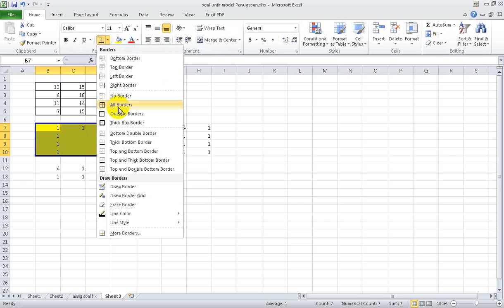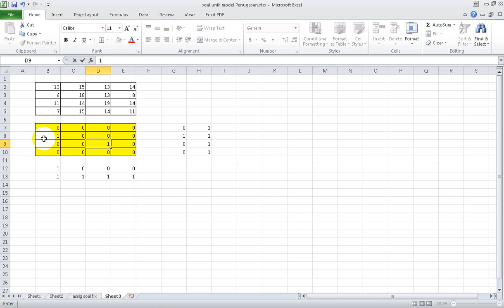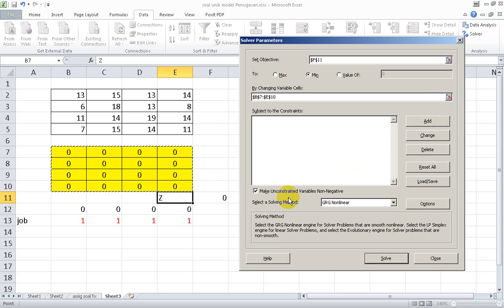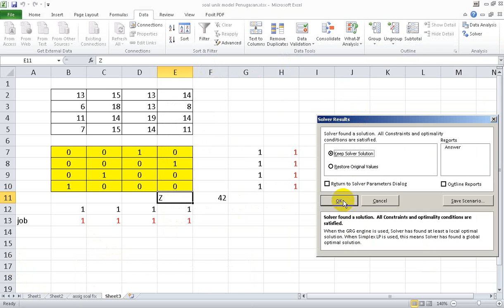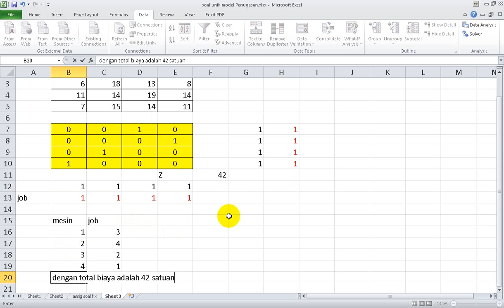ap05 Contoh pengerjaan Model Penugasan Menggunakan software Ms excel Solver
Ingin menonton lebih praktis tanpa harus buffering youtube atau download video?

Tersedia USB Flashdisc Pembelajaran Untuk Bahan Ajar
Penelitian Operasional 1/ Operation Research 1
dengan jumlah lebih dari 70 Video sebesar 1,64 GB
akan dikirim ke rumah anda
seharga RP 199.000 (belum termasuk ongkir)
(video+USB flashdisc 4 GB+mendapatkan update video terbaru terkait OR 2)

CARA MEMESAN
Ketik OR1_Nama_alamat
kirim ke (pilih salah satu)

meliputi Topik

1.Pemodelan Linear Programming
2.Solusi Grafis
3.Basic Feasible Solution
4.Tabel Simplex
5.Tabel Simplex Big M dan 2 Fasa
6.Integer Programming
7.Model Transportasi
8.Model Penugasan
9.Network Analysis

CARA MEMESAN
Ketik "OR2_Nama_alamat"